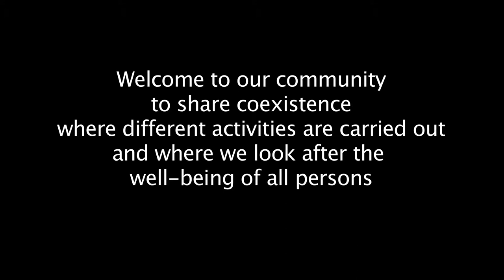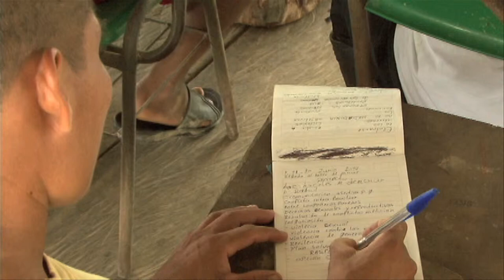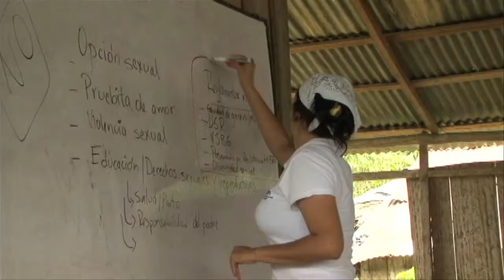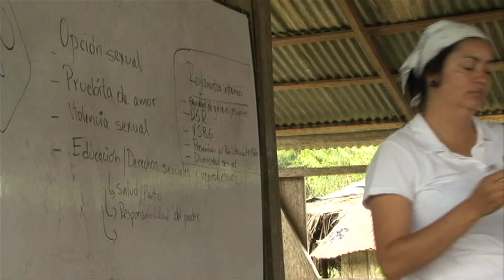Youth committed to our territory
Youth in the midst of the conflict in Chocó, Colombia.